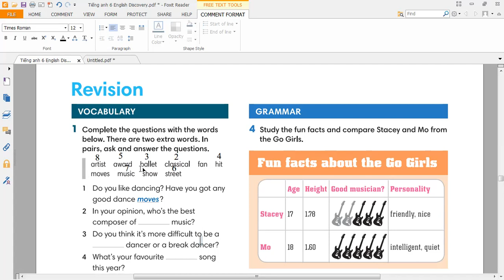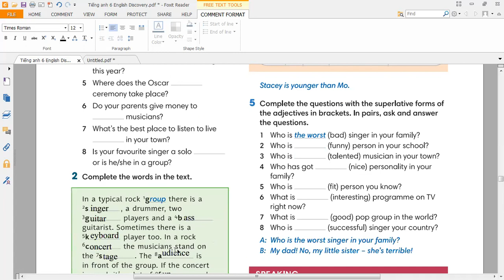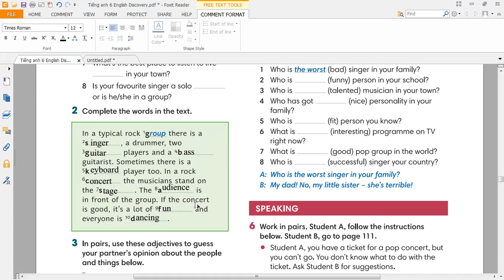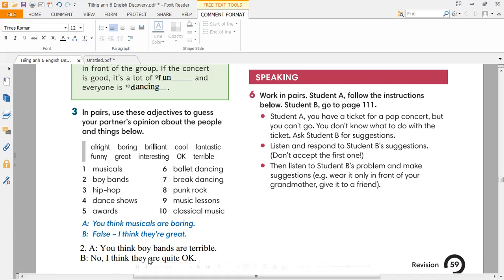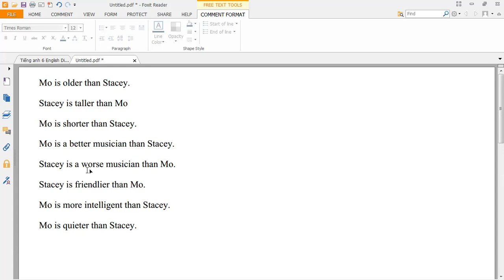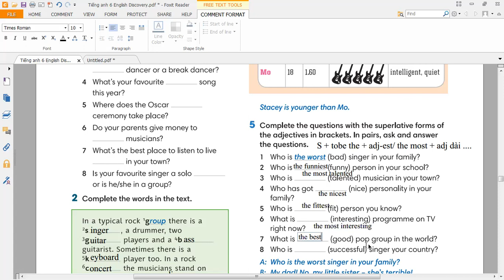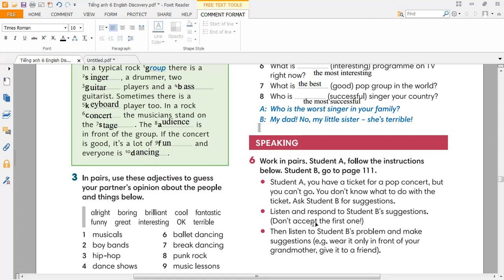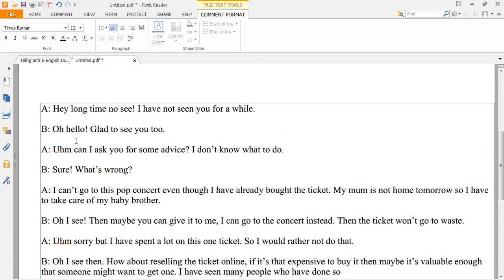Tiếng Anh 6 English Discovery - Giải SHS - Unit 5 - Revision